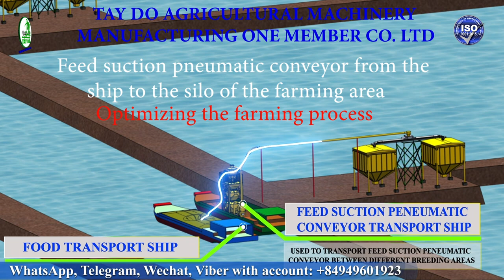Feed Suction Blowing Machine From Vessel To Farming Area Silo : Optimizing The Farming Process